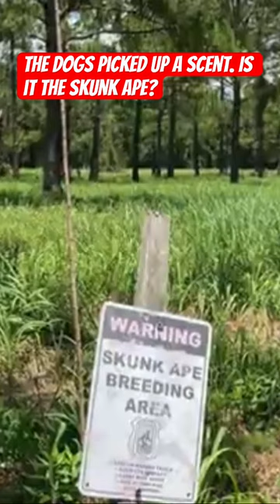Looking for Skunk Ape in Alabama